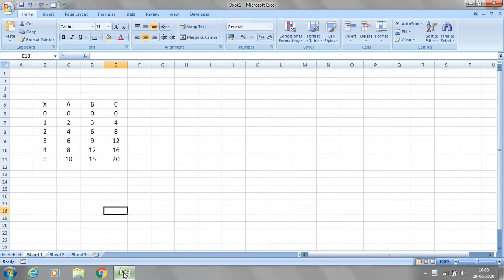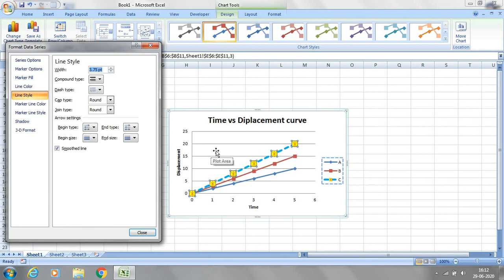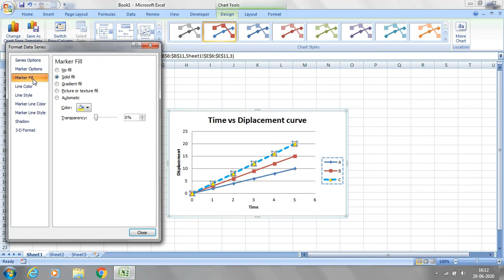Excel-2:How to plot multi line graph in excel|| Legend and line formatting